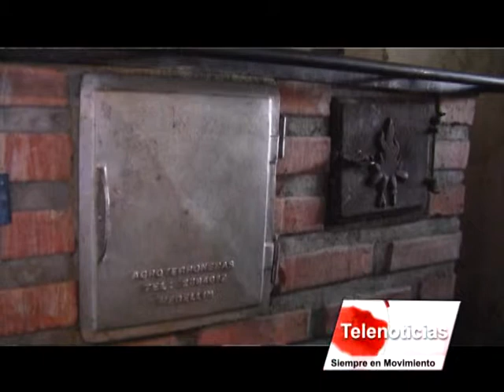Nota Corponariño Estufa Eco Amigable